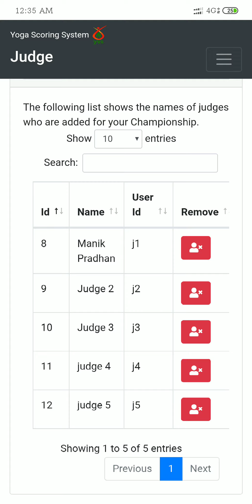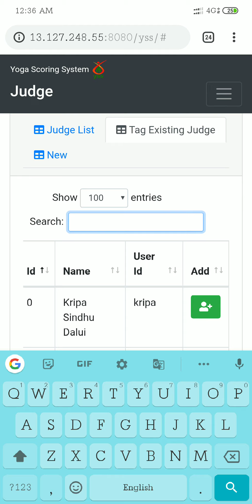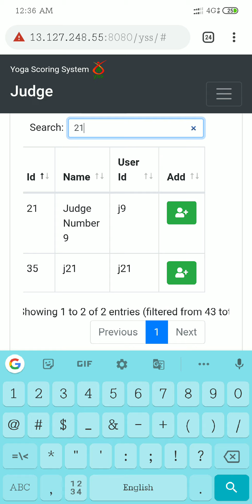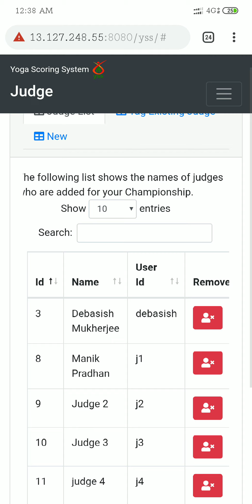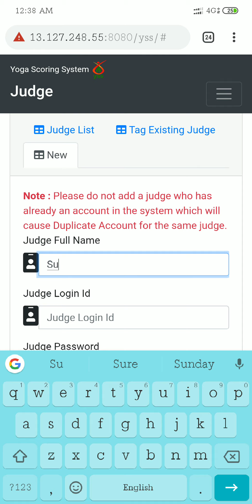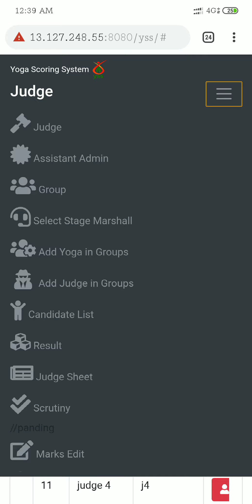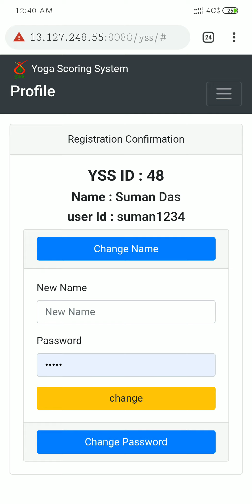03 Admin Judge Tagging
Tag Judge for your competition.